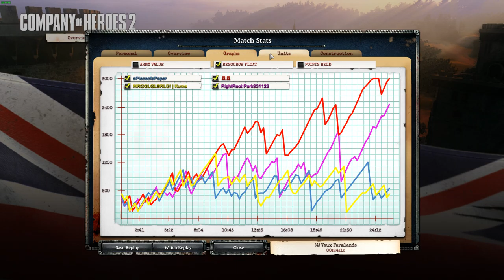Company of Heroes 2 영국으로 심시티좀 할라 했는데 상대가 너무 밀림...